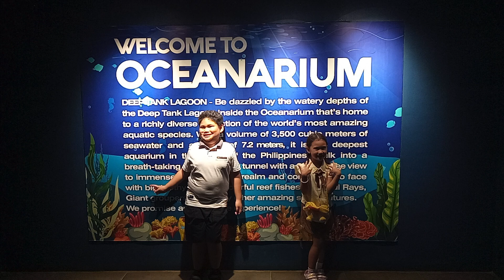Ocean Park Part 2